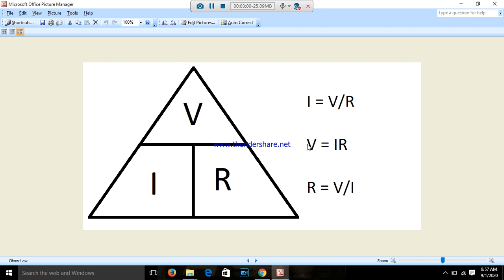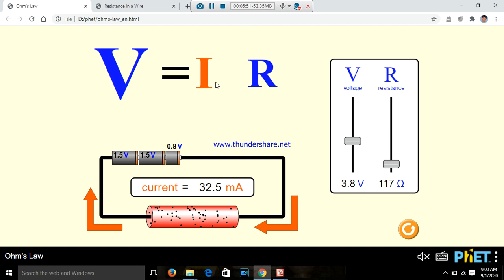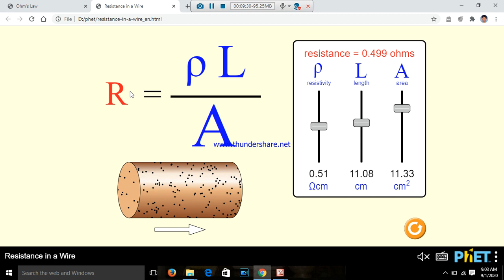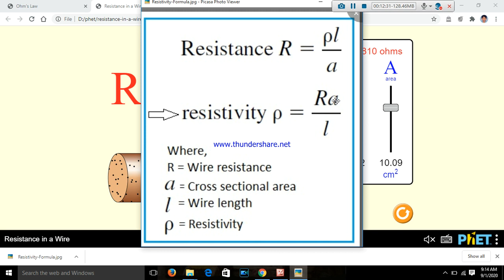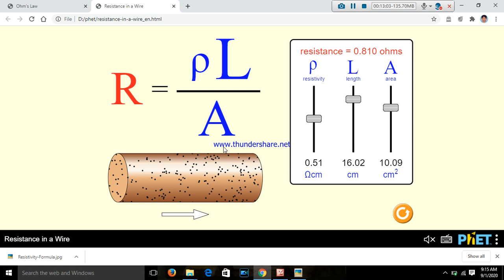Ohm,s Law and factors affecting resistance in kannada media 01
Ohm,s Law and factors affecting resistance  length, area , temperature and type of material for 10 th class kannada medium students.